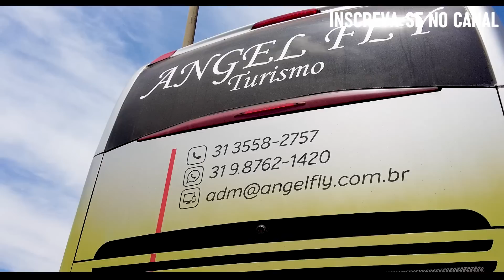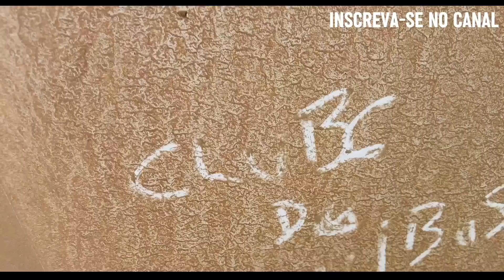OS INFINITOS ÔNIBUS DE EXCURSÃO EM APARECIDA | SANTUÁRIO DE NOSSA SENHORA DA APARECIDA - PARTE 2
Muitos ônibus de excursão vistam o Santuário de Nossa Senhora da Aparecida todos os finais de semana, levando romeiros dispostos a viajar até Aparecida para pagarem promessas, agradecer ou simplesmente visitar e conhecer a Basílica de Nossa Senhora da Aparecida, padroeira do Brasil.

Aparecida é um município brasileiro no interior do estado de São Paulo, Região Sudeste do país. Localiza-se no Vale do Paraíba Paulista, a nordeste da capital do estado, distando desta cerca de 170 km. Ocupa uma área de 121,076 km², sendo que 5,7 km² estão em perímetro urbano, e sua população em 2019 era de 36 157 habitantes. A cidade é popularmente denominada Aparecida do Norte em razão da construção da Estrada de Ferro do Norte (depois Estrada de Ferro Central do Brasil) na segunda metade do século XIX.

As origens do município remontam à fé consolidada ao redor do encontro da imagem de Nossa Senhora da Conceição Aparecida no curso do Rio Paraíba do Sul por pescadores, em 1717. Os milagres atribuídos à representação levaram à construção de uma capela, em 1745, ao redor da qual se estabeleceram vários fiéis e os primeiros residentes. Dado o desenvolvimento da localidade, em 1842 foi criada a freguesia, subordinada a Guaratinguetá, município do qual Aparecida se desmembrou em 17 de dezembro de 1928.

O número crescente de fiéis implicou na construção de um templo maior, a atual Basílica Velha, que foi inaugurada em 1888 e substituída pela nova Basílica de Nossa Senhora Aparecida na segunda metade do século XX. Esta configura-se como o maior centro de peregrinação religiosa da América Latina, recebendo anualmente milhões de visitantes, os quais fazem do município um dos principais núcleos turísticos do Brasil. O complexo turístico aparecidense abrange ainda marcos como o Porto Itaguaçu, que marca o local onde a imagem de Nossa Senhora foi encontrada; o Seminário Missionário Bom Jesus; o Morro do Cruzeiro, com suas esculturas que representam a Via Sacra; e a Igreja São Benedito, inaugurada em 1918.